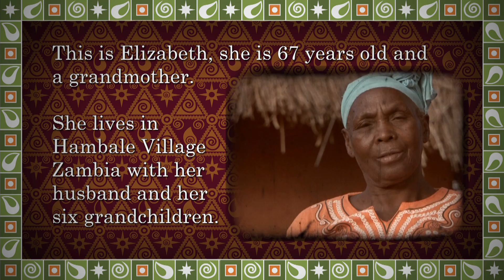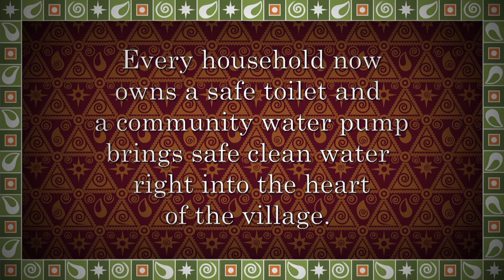Elizabeth's story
Short film made for 2010 Christmas fundraising appeal, WaterAid. Elizabeth lives in Zambia and has cause to celebrate after WaterAid worked with her community to deliver safe, clean drinking water. This film was made as part of a postal fundraising appeal at Christmas to show WaterAid supporters the impact of their efforts.

Editor: Adam Beasley
Footage: Leanne Welham, Zambia
Producer: Beth Jepson